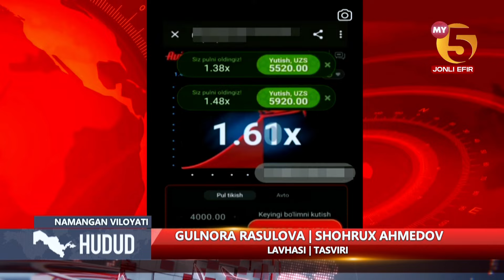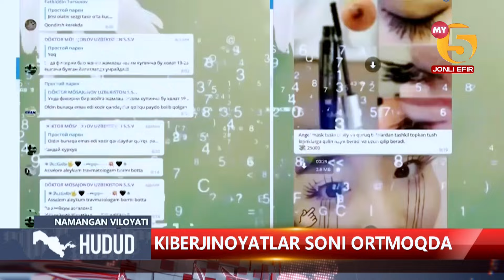"Hudud" informatsion dasturi 08.07.2024